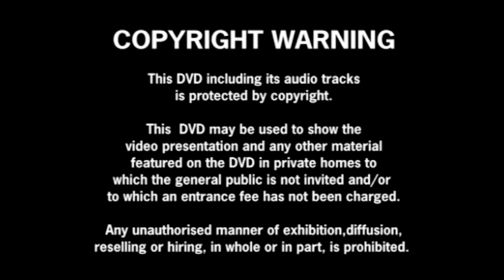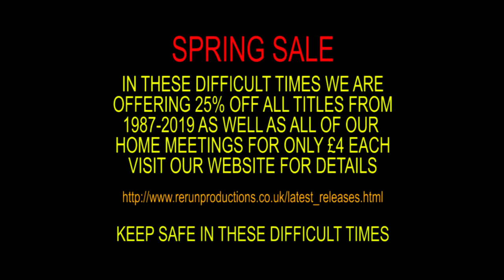Somerset 'Cases Rebels' vs Belle Vue 'Aces' : Premiership : 23/05/2018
The Somerset 'Cases Rebels' take on the Belle Vue 'Aces' in this Premiership meeting at the Oaktree Arena on 23/05/2018.

Teams & Riders:

Somerset 'Cases Rebels'
01 : Jason Doyle (Captain)
02 : Jake Allen
03 : Charles Wright
04 : Jack Holder
05 : Richard Lawson
06 : Todd Kurtz (Guest)
07 : James Shanes (Guest)

Belle Vue 'Aces'
01 : Craig Cook (Captain)
02 : Rider Replacement
03 : Dan Bewley
04 : Rohan Tungate
05 : Max Fricke
06 : Jye Etheridge
07 : Damian Drozdz

Footage Includes:
00:00 - Meeting Introduction With Steve Girdwood
01:07 - Jake Allen Interview
04:07 - Craig Cook Interview
05:54 - Rider Parade
08:46 - Heat 1
11:04 - Heat 2
13:36 - Heat 3
15:47 - Heat 4
18:24 - Heat 5
20:18 - Heat 6
22:36 - Heat 7
25:09 - Heat 8
27:57 - Heat 9
30:09 - Heat 10
32:09 - Heat 11
34:24 - Heat 12
36:50 - Heat 13
38:55 - Heat 14
41:02 - Heat 15
44:01 - Victory Parade
44:10 - Jason Doyle Interview
46:43 - Ending

Filmed, Edited & Produced by ReRun Productions:
All Rebels home meetings are available to purchase on DVD or Blu Ray and they include extra interviews not included within the online streams.
*ReRun Productions currently have a spring sale throughout their entire back catalogue.

ReRun Productions:
Steve Girdwood : Commentator/Editor/Producer
Andy Hague : Camera/Interviewer
Spencer Bishop : Interviewer